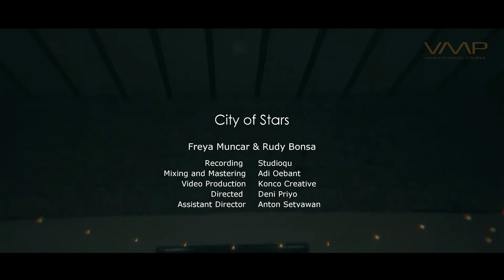City of stars (Ost La La Land) - Cover by Freya Muncar & Rudy Bonsa feat. Aisyah Mecca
Credits
Song Writers : Justin Hurwitz / Benj Pasek / Justin Noble Paul

Music & piano by : Aisyah Mecca ( ig @aisyhmcca )

Vocal by : Freya Muncar (ig @freyamuncar ) & Rudy Bonsa ( ig @rudy_bonsa )

Recording : Studioqu ( ig @studioqumusiclabs )
Mixing and Mastering : Adi Oebant ( ig adi.oebant )
Video Production : Konco Creative
Directed : Deni Priyo ( ig @denipriyoutomo )
Assistant Director : Anton Setyawan
DOP : Akbar Haqqi ( ig @akbarhaqqi_ )
Edited : Bayu Efriansyah
Lighting : Danar Marendra
Location : Soesman Kantoor ( ig soesmankantoor.id ) 4u Space (ig 4u.space )

Are you shining just for me?
City of stars
There's so much that I can't see
Who knows?
I felt it from the first embrace I shared with you
Mia
That now our dreams
They've finally come true

Just one thing everybody wants
There in the bars
And through the smokescreen of the crowded restaurants
It's love
Yes, all we're looking for is love from someone else
Both
A rush
A glance
A touch
A dance
A look in somebody's eyes
To light up the skies
To open the world and send it reeling
A voice that says, I'll be here
And you'll be alright
I don't care if I know
Just where I will go
'Cause all that I need is this crazy feeling
A rat-tat-tat on my heart
Think I want it to stay
City of stars
City of stars
You never shined so brightly

Stay tune for more music covers and other videos by Freya Muncar